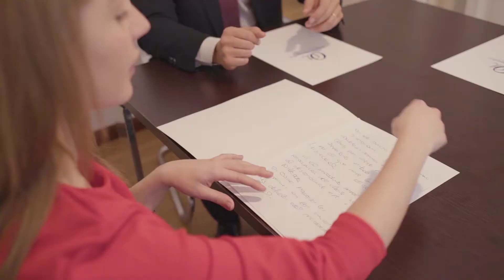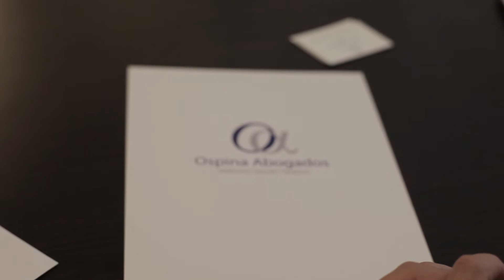¿Quién es el mejor abogado penalista de España? | Juan Gonzalo Ospina | Ospina Abogados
Despacho de abogados especialista en derecho penal, que se adecua a la realidad jurídica del cliente, ubicado en pleno barrio de Salamanca en Madrid.
Nuestro equipo formado por profesionales del derecho ofrece servicios líderes en la defensa penal, el cual se adecua a la realidad jurídica del cliente.
La filosofía del despacho de abogados se basa en ofrecer el máximo nivel de asistencia jurídica penal, se ajusta siempre a las necesidades específicas de cada cliente y trata cada caso como único.
Ofrecemos una excelente atmosfera de trabajo especializado en todas las ramas del derecho penal (homicidios, robos, extradición, tráfico de drogas o lesiones); derecho económico (estafas, apropiaciones indebidas, alzamiento de bienes); o delitos contra la seguridad vial (alcoholemia, conducción sin carnet, conducir sin puntos).